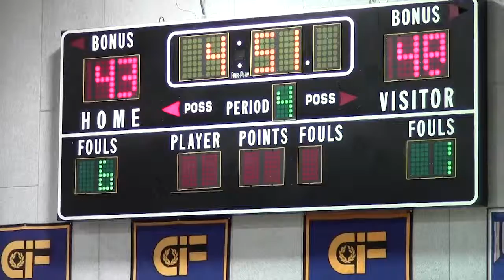Cavemen vs De LaSalle HD